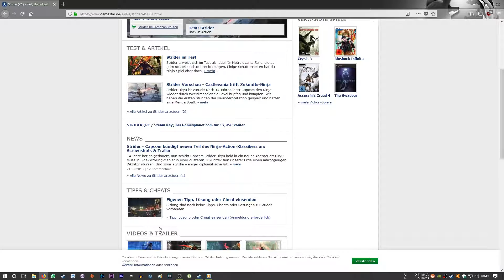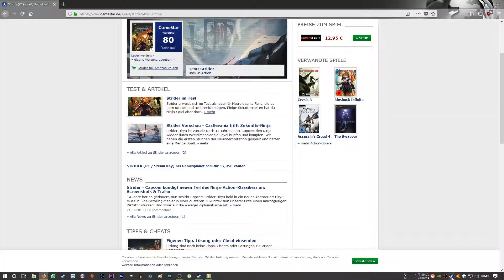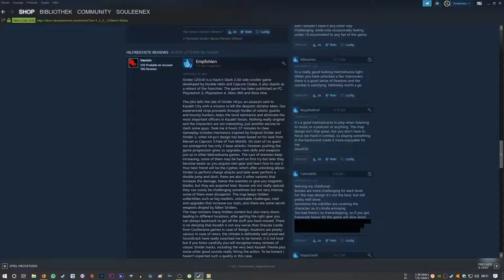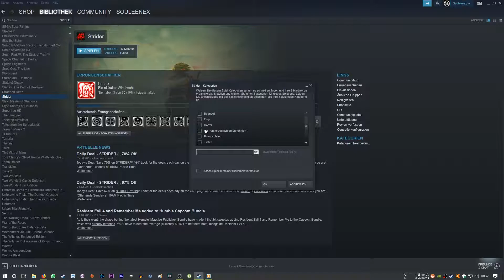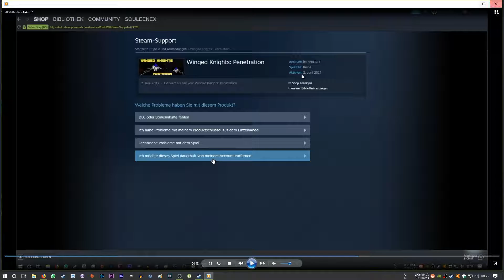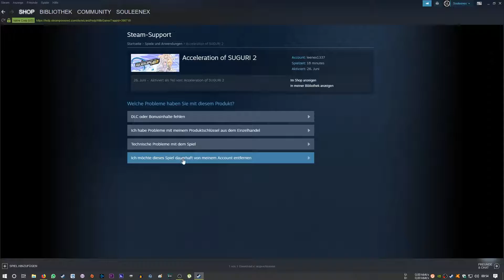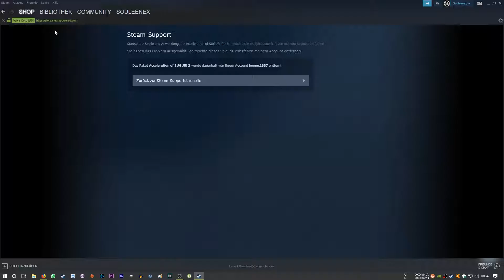TOP or FLOP 👍👎 004 - Strider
TOP or FLOP [PC] mit Souleenex

Über dieses Projekt:

Ich habe zahlreiche Spiele auf Steam, die ich nicht mal gestartet habe.
Vielen Spielen haben ich vielleicht auch einfach keine Chance gegeben.
Genau dafür ist dieses Format gedacht - wir finden Perlen, oder.. Trashgames.
So kann ich auch einige Spiele aus meiner Steam Liste entfernen, die WIRKLICH zu schlecht sind.
Ich freue mich auf dieses Projekt mit euch!